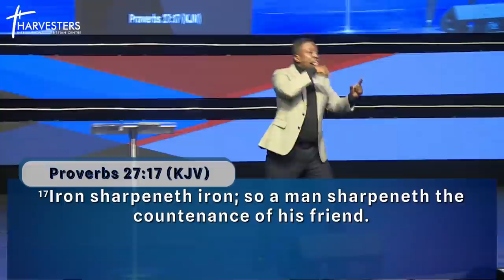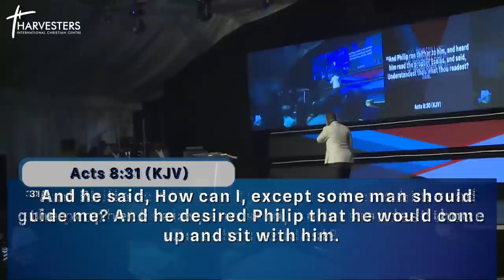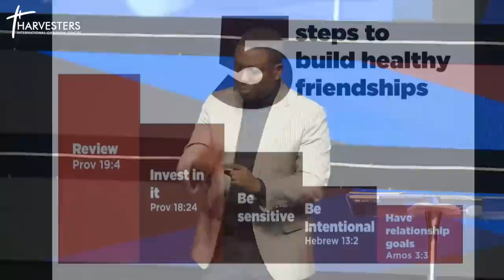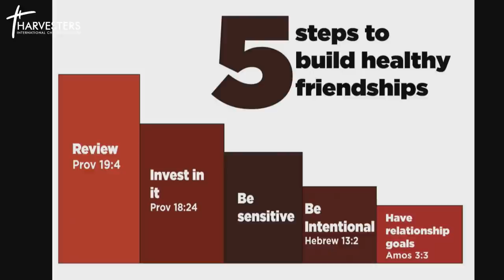How God Unlocks Breakthroughs Through Relationships (Sermon Only) || Pst Bolaji Idowu | 6th Feb 2022